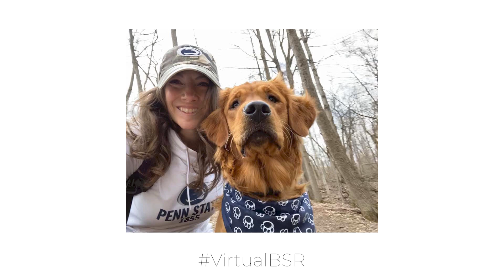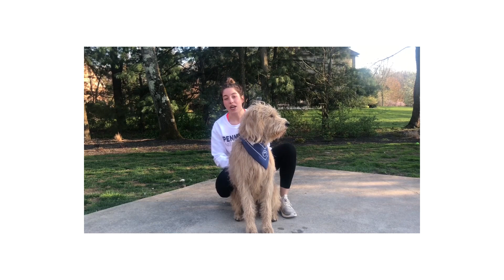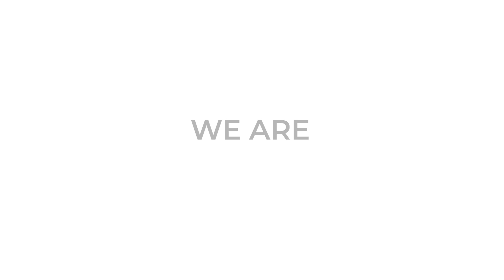Virtual Beaver Stadium Run: THANK YOU!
Last week, you showed us the power of coming together. This week, it's our turn to thank you for your INCREDIBLE support of the 11th Annual Paterno Family Beaver Stadium Run, presented by Sheetz! 💙🤍

TOGETHER, we raised more than $350,000 and had nearly 2,000 participants! Just take a look at how many people uploaded photos of themselves and their family & friends participating in the VirtualBSR

Can't wait to see you all next year at Beaver Stadium! 🙌